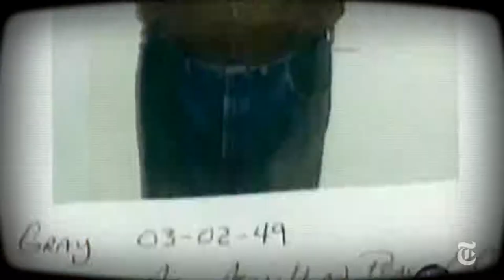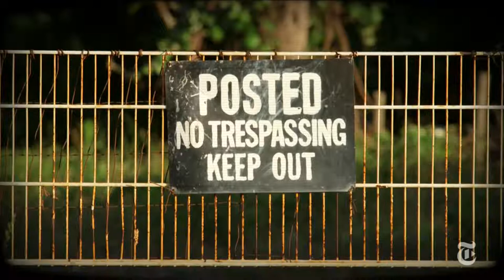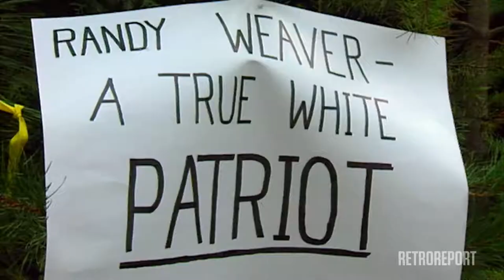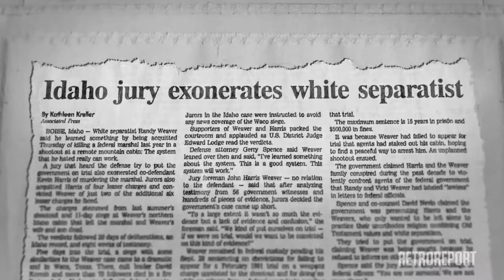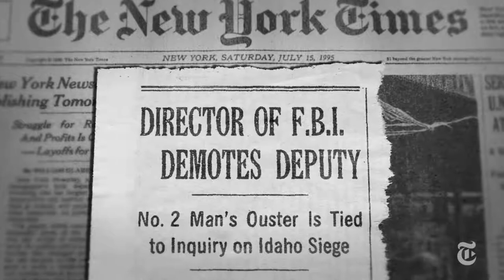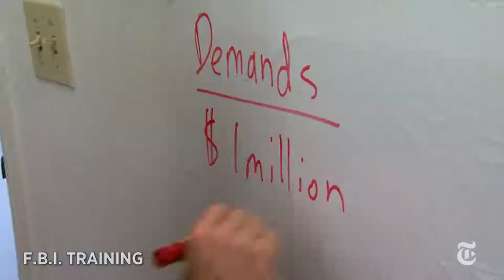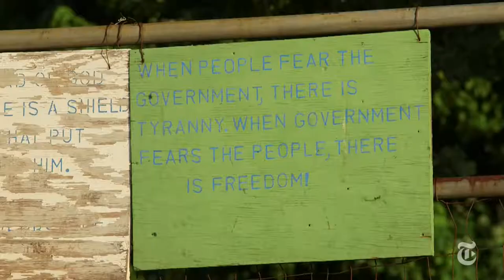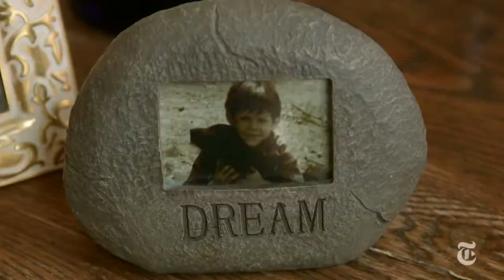Ruby Ridge Documentary - American Standoff - Retro Report - The New York Times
Ruby Ridge was the name of a plot of land near Naples, Idaho where an 11-day siege occurred between Randy Weaver, 5 other members of his family, and family friend Kevin Harris.

The siege began on August 21, 1992 after Randy had essentially been entrapped in a a small arms deal gone bad. The United States Marshall Service along with the FBI basically surrounded Weaver's property with personnel and a heavy military presence including sharp shooters.

Even the family wasn't really hostile toward the feds, the feds seemed to be trying to pick them off one by one. They started with 14-year-old Samuel Weaver. When the boy's dog gave away the feds' presence on the property, a U.S. Marshall shot the dog. This invoked Sam to take defensive action not knowing who was on the property.

In the resulting shootout, Sam was killed along with a Deputy U.S. Marshall. In spite of tremendous outrage from the surrounding community, the feds continued their siege with gusto after these initial deaths occurred.

Before they were finished, they claimed the life of Randy Weaver's wife and family matriarch as she held their 10-month-old daughter Elisheba via sniper fire.

After Randy and Kevin Harris were badly injured as well, the siege finally came to an end on August 31. The only charge they could conjure up for Randy Weaver was a failure to appear for which he served 6 months in jail.

Ruby Ridge followed by the Waco Siege had the feds thinking long and hard before bringing their big guns and BS and poking around where they essentially do not belong.